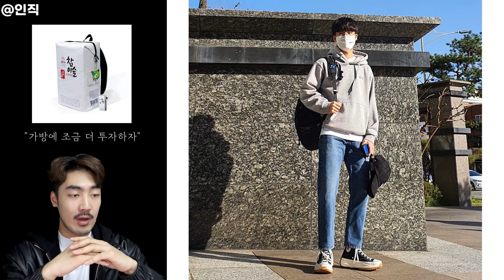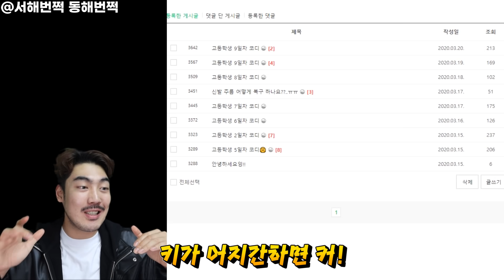한국 남자 평균키 봄 코디&패션 모아보기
170-180cm으로 묶어서 컨텐츠하려고했는데 170-175 / 175-180 나눠서
해달라고 해서 나눠서 해봤어 :)
영상 재밌고 유용하게 봤으면 좋겠다♥

1. 핏더사이즈 인스타
3. 핏더사이즈 팬하기